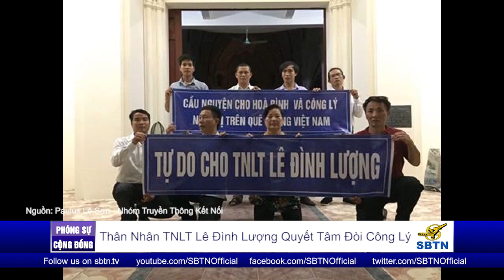PHÓNG SỰ VIỆT NAM: Thân nhân TNLT Lê Đình Lượng quyết tâm đòi công lý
Nhà hoạt động nhân quyền Lê Đình Lượng tại Nghệ An bị nhà cầm quyền CSVN bắt giữ ngày 24/7/2017. Điều này gây nhiều phẫn uất cho gia đình, thân nhân của ông Lượng, cũng như cộng đồng dư luận đang khao khát tự do, dân chủ và nhân quyền cho Việt Nam. Ngày 31/7/2017, người thân đã về xã Hợp Thành để hỏi về lý do mất tích của ông Lượng nhưng bị lực lượng công an ngăn cản và xô xát với một số người, trong đó có phụ nữ mang thai. Mời quý vị lắng nghe một số ý kiến của người dân ở quê nhà của TNLT Lê Đình Lượng, cũng như những điều mà họ sẽ làm để đòi công lý cho ông.